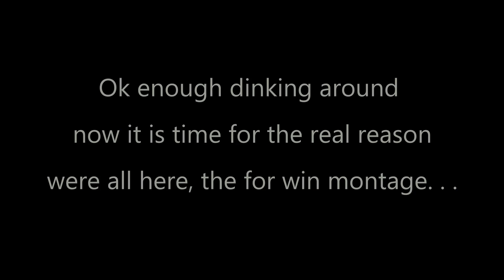Why is blitz duels so easy?